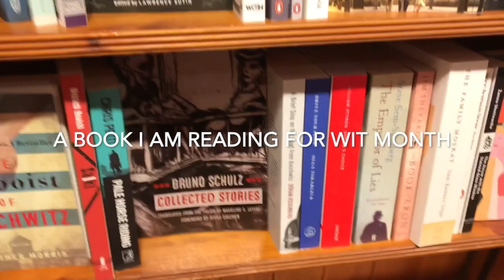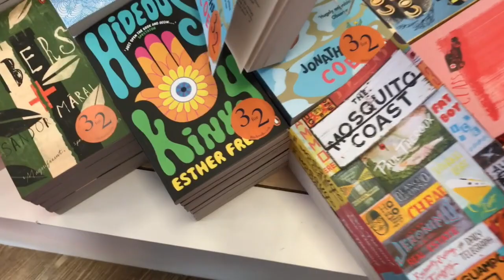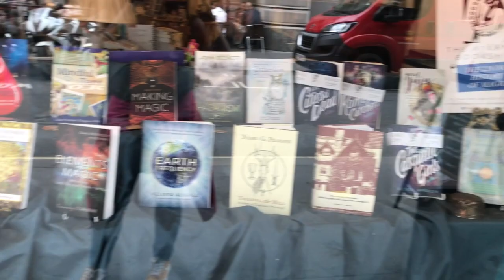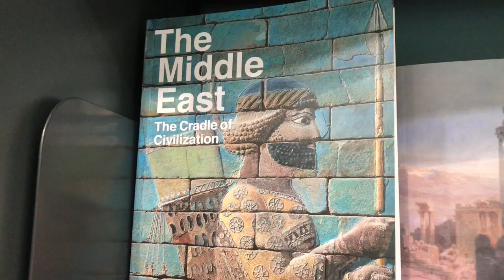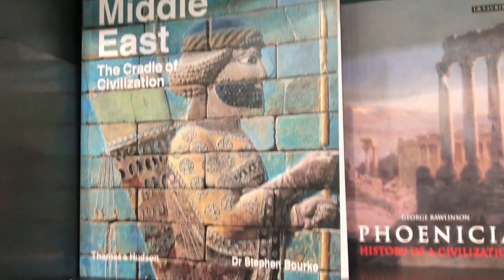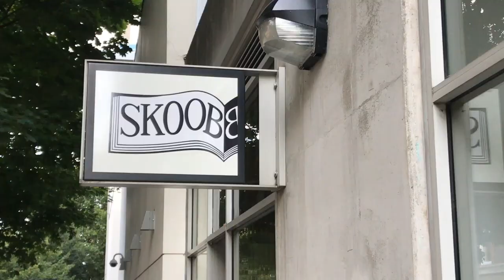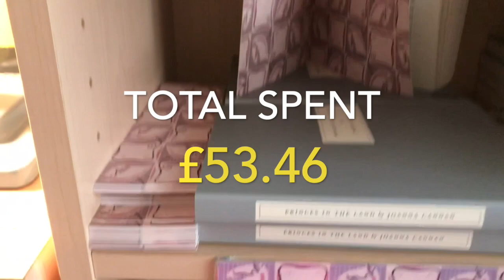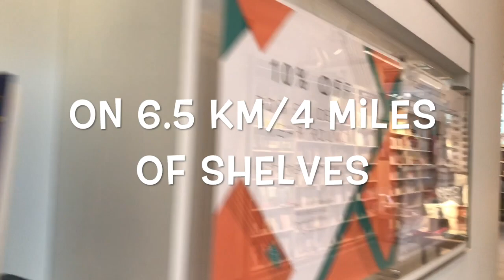Book Shops of London Vlog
Bookshops of London Vlog.

Book Shops Visited in Order:  Please note I walked to all of these locations in this order – be prepared to get your steps in!